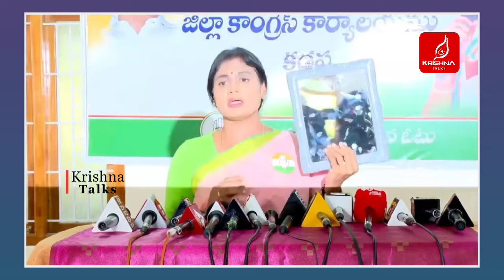అద్దం లో మీకు మీరు కనిపిస్తున్నారా | Ys Sharmila Hot Comments On Cm Ys Jagan | Krishna Talks